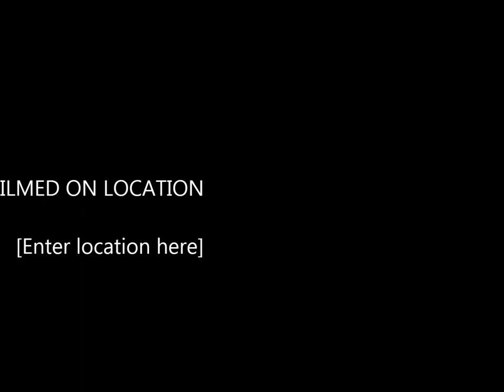อัศจรรย์น้ำวันสงกรานต์สุพรรณบุรี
อัศจรรย์เป็นสิริมงคลกับสรงน้ำพระรับพร รับน้ำมนต์ จากบ่อน้ำศักดิ์สิทธิ์ พระพุทธรูปศักดิ์สิทธิ์ หลวงพ่อโต วัดป่าเลไลยก์ หลวงพ่อพระใหญ่ วัดสารภี พระพุทธรูปประจำเมืองสุพรรณบุรี และน้ำพุทธมนต์เกจิดัง เช่น หลวงพ่อดี วัดพระรูป หลวงพ่อเจริญ วัดหนองนา หลวงพ่ออิ่ม วัดหัวเขา หลวงพ่อสมบุญ วัดลำพันบอง (โต ใหญ่ เจริญ ดี อิ่ม บุญ) หลวงพ่อเจ้าคณะจังหวัดสุพรรณบุรี เป็นประธานอัญเชิญน้ำศักดิ์สิทธิ์นำไปเข้าพิธีปลุกเสก เพื่อใช้ประพรมผู้มาร่วมงานประเพณีสงกรานต์เมืองสุพรรณบุรี และให้เป็นน้ำม่านน้ำตกมงคลแก่ทุกๆท่าน ที่เดินทางมาท่องเที่ยวเมืองสุพรรณบุรี